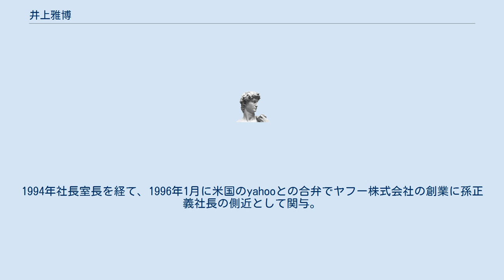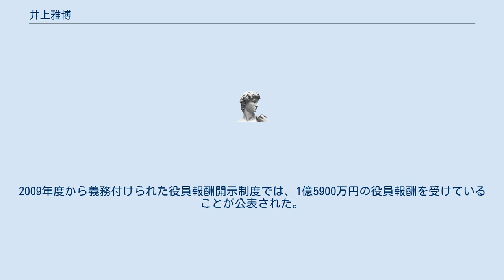井上雅博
Yahoo!_JAPAN
井上 雅博（いのうえ まさひろ、1957年2月12日 - 2017年4月25日）は、日本の実業家。
ヤフー株式会社元代表取締役社長。
ヤフー株式会社創業者。
東京都出身。
東京理科大学卒業。
 1979年に東京理科大学理学部数学科を卒業し、ソード電算機システムに入社。
1987年に退社。
 1987年からソフトバンク総合研究所入社。
1992年にソフトバンクに転社。
1994年社長室長を経て、1996年1月に米国のyahooとの合弁でヤフー株式会社の創業に孫正義社長の側近として関与。
同年7月からヤフー株式会社代表取締役社長に就任。
1997年11月には同社株式を店頭市場に、そして創業7年目の2003年10月には東証1部に上場。
2009年度から義務付けられた役員報酬開示制度では、1億5900万円の役員報酬を受けていることが公表された。
2012年6月22日、同社代表取締役社長ならびにソフトバンク取締役を退任。
退任まで同社は16期連続の増収増益であった。
 2017年4月25日（日本時間4月26日）、アメリカ合衆国カリフォルニア州で、クラシック・スポーツカーの耐久レース大会に参加している最中に自損事故を起こし、死去。
60歳没。